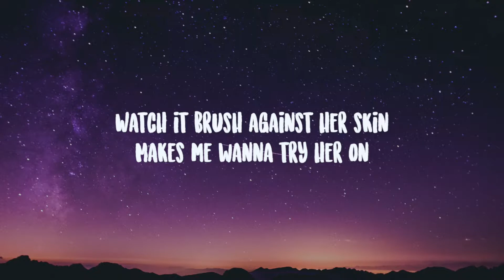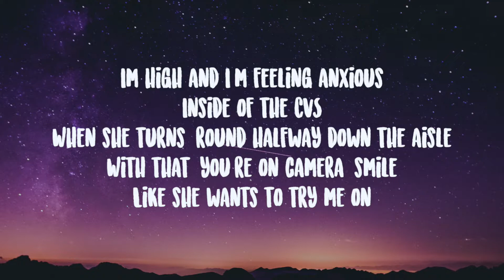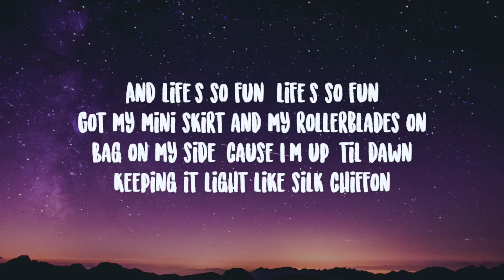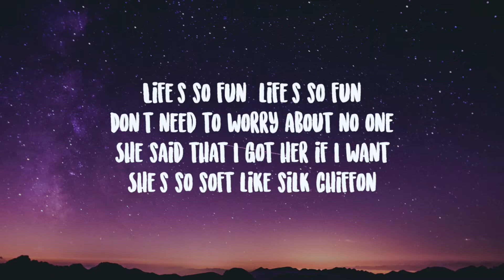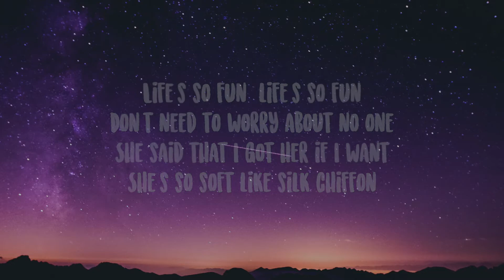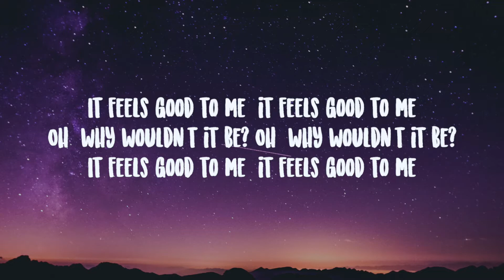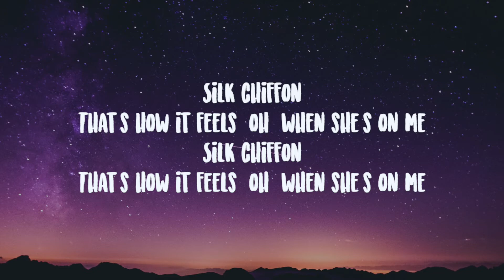Muna- Silk Chiffon Lyrics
Sun down and I'm feeling lifted
Downtown, cherry lipstick
Watch her silk dress dancing in the wind
Watch it brush against her skin
Makes me wanna try her on
Like, life's so fun, life's so fun
Got my mini skirt and my rollerblades on
Bag on my side 'cause I'm up 'til dawn
Keeping it light like silk chiffon
Life's so fun, life's so fun
Don't need to worry about no one
She said I got her if I want
She's so soft like silk chiffon
Silk chiffon
That's how it feels, oh, when she's on me
Silk chiffon
I'm high and I'm feeling anxious
Inside of the CVS
When she turns 'round halfway down the aisle
With that 'you're on camera' smile
Like she wants to try me on
And life's so fun, life's so fun
She said that I got her if I want
Silk chiffon
Silk chiffon
It feels good to me, it feels good to me
Oh, why wouldn't it be? Oh, why wouldn't it be?